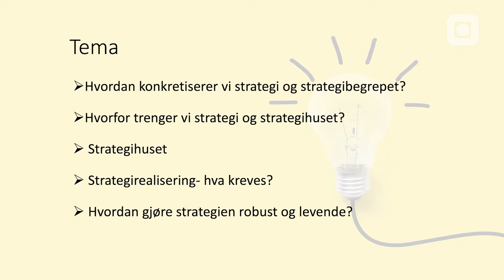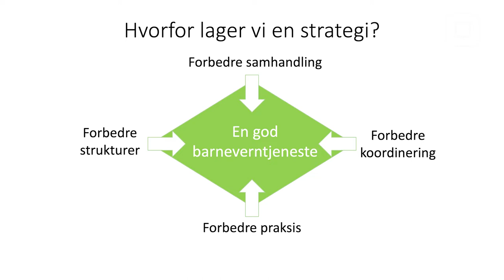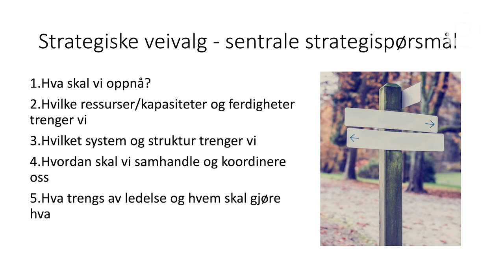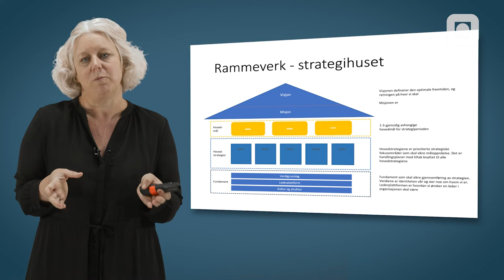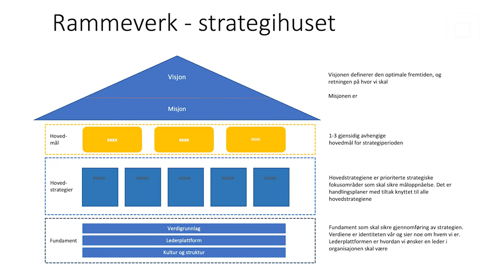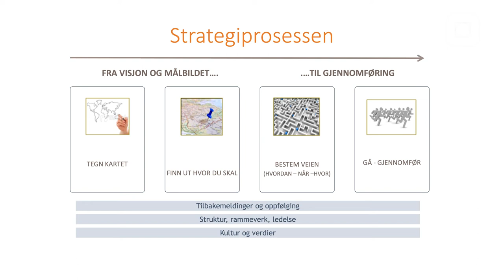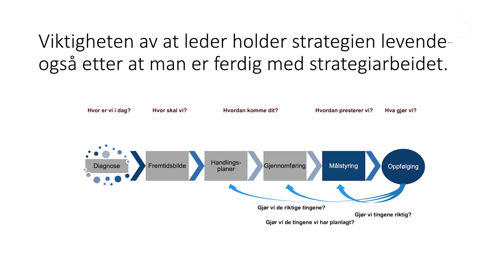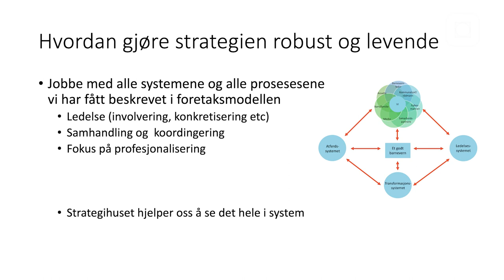Hvordan kan du oppnå en robust og levende strategi i endringsarbeidet? | Barnevernledelse (2/3)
Organisasjonspsykolog Ingrid Wibe snakker om hvordan du kan bruke "strategihuset" for å gjennomføre strategiprosessen.